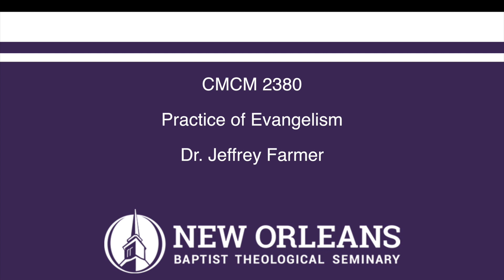CMCM2380_Farmer_Unit 8